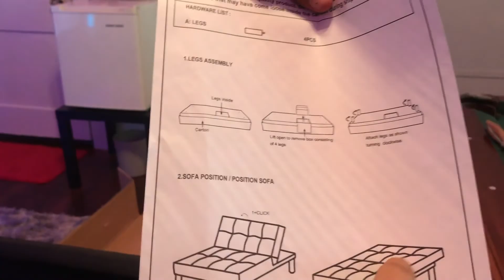CRAZY TASER PRANK ON MY BEST FRIENDS! *GONE WRONG*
hahaha i tased some of my best friends and this was their reaction!!
by far the funnies video I have ever filmed, make sure to let me know what y'all think I read every single comment :)